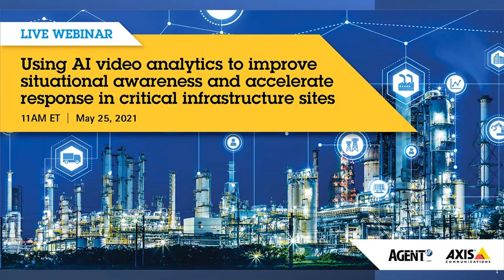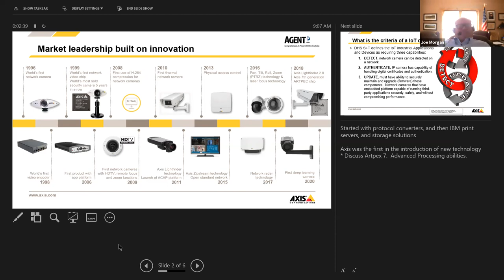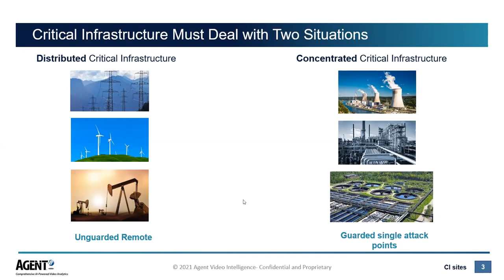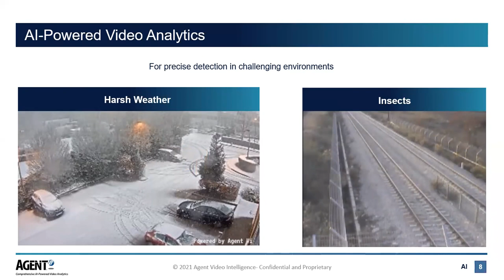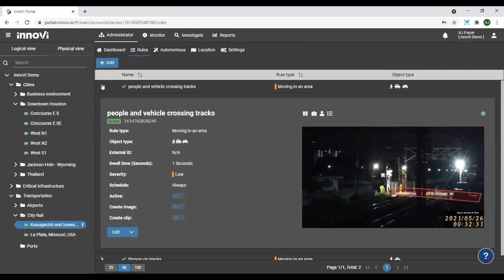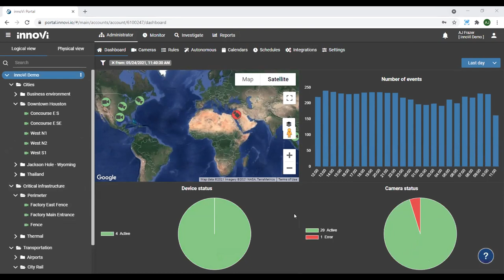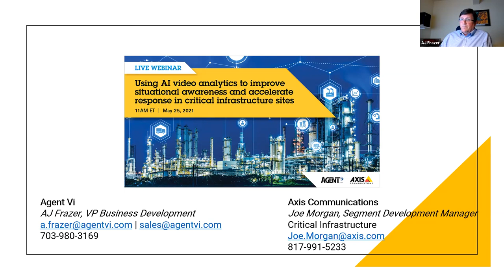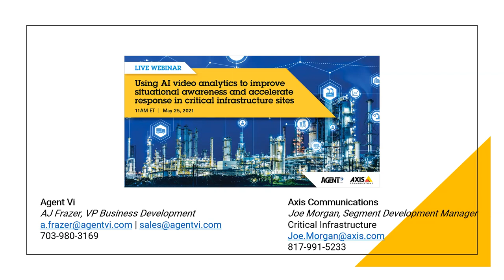Axis - Agent Vi webinar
Using AI video analytics to improve situational awareness and accelerate response in critical infrastructure sites